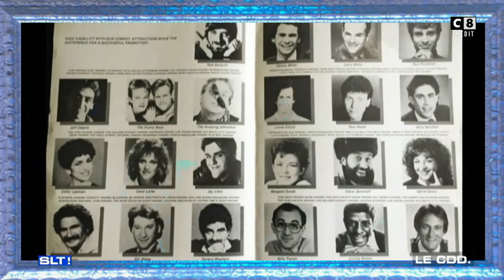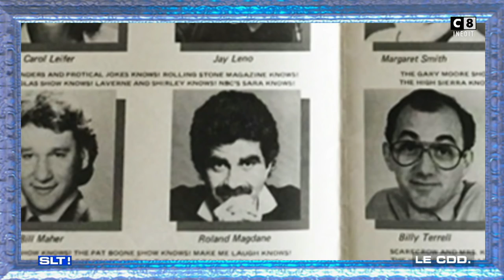Tom Villa face à Naidra Ayadi , Oriane Deschamps, Philippe Etchebest et Jean-François Piège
Tous les extraits et émissions de "Salut les Terriens" présenté par Thierry Ardisson sont à retrouver sur MyCANAL